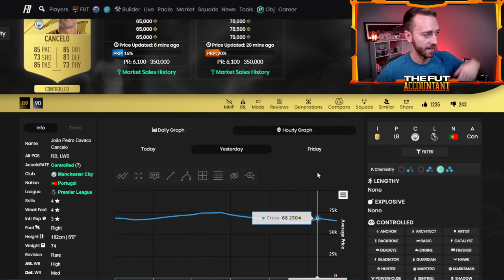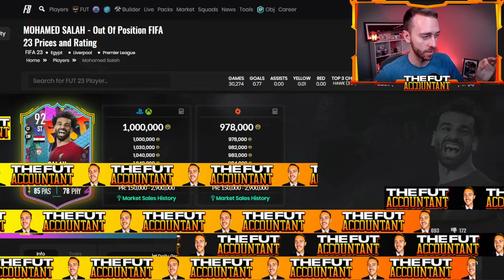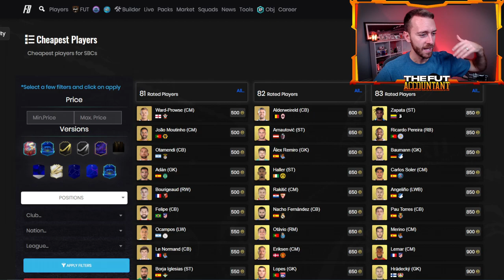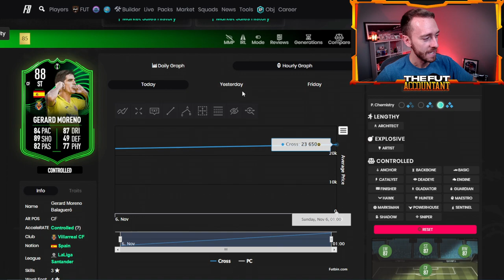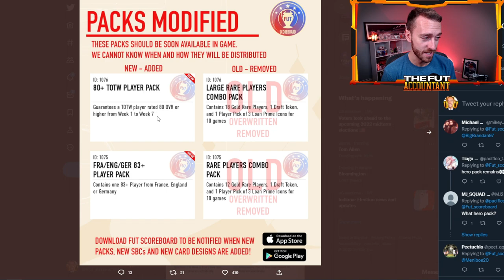The Market KEEPS Dropping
The FIFA 23 Market keeps dropping as we experience the World Cup Market crash in FUT 23 Ultimate Team.